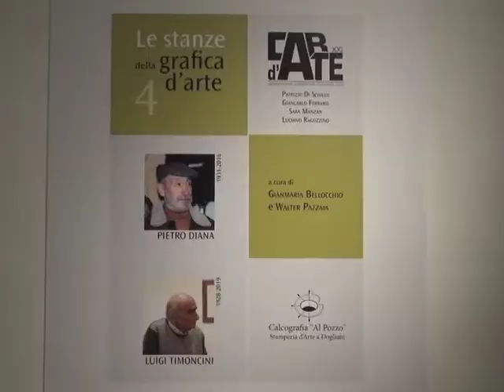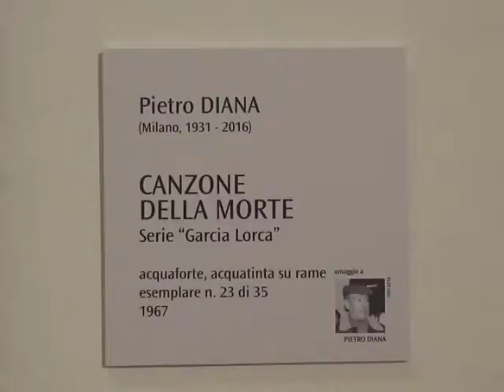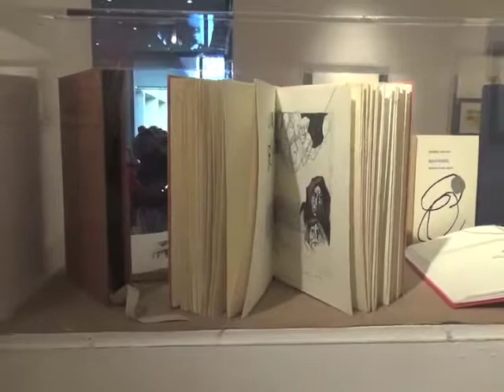LE STANZE DELLA GRAFICA D’ARTE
Inaugurata a Lodi la rassegna dell’incisione